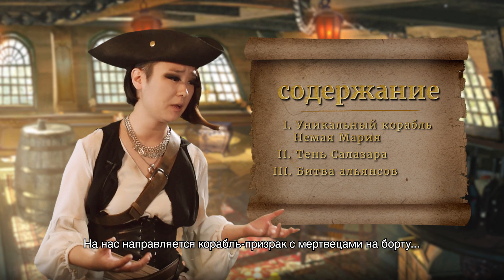Масштабное обновление «Пиратов Карибского моря: Кровь капитанов»!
Пираты Карибского моря: Кровь капитанов
Масштабное обновление
1. Тень Капитана Армандо Салазара!
- Заверши 5-ю главу сюжетного режима и получи Капитана Армандо Салазара в свою команду
2. Уникальный корабль «Немая Мария» в водах Карибского моря!
- Заверши 5-ю главу сюжетного режима и встань за штурвал «Немой Марии»
3. Битва альянсов: докажи, что твой альянс сильнейший!
- Сражайся бок о бок с союзниками по альянсу! Добавлена Битва альянсов!

Узнай подробности прямо сейчас!